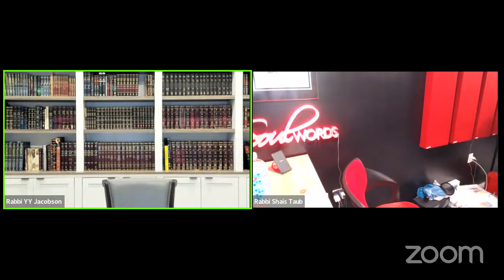Rabbis YY Jacobson & Shais Taub Zoom: How to Teach Tanya in Our Times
Rabbi YY Jacobson farbrenged on Zoom together with Rabbi Shais Taub in honor of the Yartzeit of The Alter Rebbe, the Baal HaTanya, 24 Teves, on Monday Evening, 24 Teves, Dec 27, 10:00 pm EST

For more videos from Rabbi Shais Taub on YouTube go